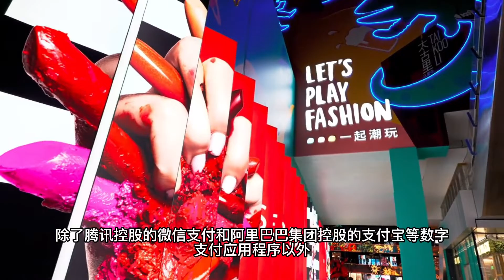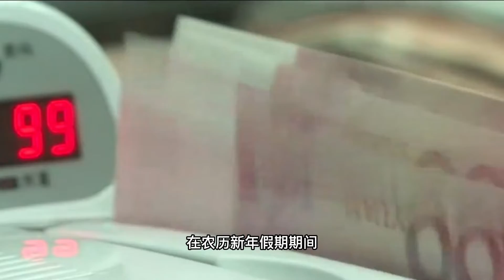中国两家民营银行不再提供涉及纸币和硬币的服务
两家中国小型民营银行上个月宣布，将不再提供涉及纸币或硬币的服务，这是中国正在加速向完全无现金社会迈进的最新迹象。

为首都北京的客户提供服务的中关村银行说，它将从4月开始暂停现金服务，包括柜台存款和取款以及ATM机上的现金服务。

它的决定是在另一家区域性银行——位于东北辽宁省的辽宁振兴银行——采取类似举措之后做出的，该银行将从3月起停止现金服务。

最新的公告显示了中国的银行是如何转向数字银行的。除了腾讯控股的微信支付和阿里巴巴集团控股的支付宝等数字支付应用程序以外，中国一直在为数字人民币进行全国范围的试点计划，已有超过2.61亿人下载了数字人民币的钱包应用程序。

在农历新年假期期间，许多中国企业一直在扩大其支持数字人民币的能力。腾讯最近在微信支付中增加了电子人民币的支付选项，而电子商务巨头京东现在支持在其网上商店购物的电子人民币支付。

上周，中国领先的按需服务提供者美团网允许200多种线下商户——包括餐馆、杂货店、电影院和酒店——接受数字人民币支付。

与此同时，银行暂停现金服务在中国引起了人们的关注。

辽宁振兴银行是一家于2017年推出的民营银行，它表示停止现金服务的决定得到了央行的许可。

另一家始于2017年的民营银行中关村银行表示，其放弃现金的决定是为了“加快数字化进程，继续扩大其在线服务的发展”。

现在关注边际实验室，与全球最新的财经信息保持同步。